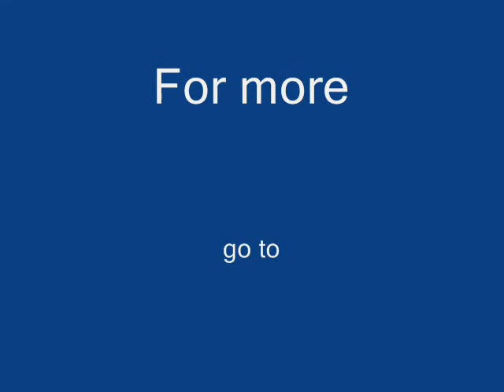Joe Trippi - Green Party of Canada convention - building community online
Joe Trippi was a keynote speaker at this years Green Party of Canada convention. The greens are working on integrating the same kind of grassroots community  facilitating tools into their structure. They have already gone farther than any other political party. In retrospect this convention and the ability of Trippi and others to articulate and lay out the ground work for this sort of activity may be a turning point with the green revolution.

For more Joe Trippi footage shot at the 2 day pre conference lecture (as well as more info on what the greens are up to)visit either greenparty.ca or greenparty.bc.ca

the green video guy: ben west